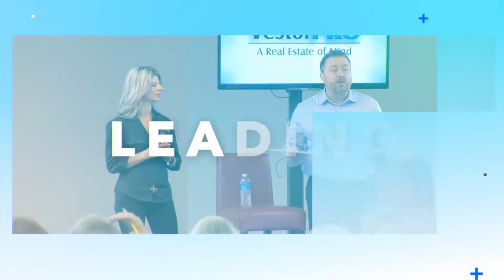Answering All Your Burning Questions P.2 | FB LIVE Q &A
Every week we go live on Facebook to answer all your burning questions about Real Estate Investing! We want you to succeed in this industry, so we are here to teach you everything we know! Here is an overview of some great questions that people asked on Facebook live, be sure to leave your questions in the comments below!

Want to know more? Join our monthly Home Flipping Workshop Event where you can get intensive training on how to invest in Real Estate and Flip Homes!